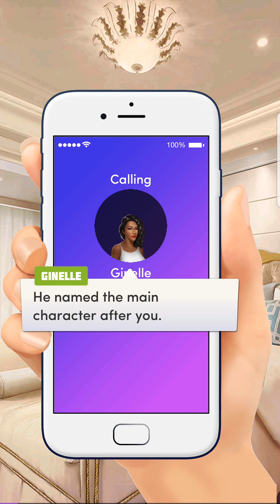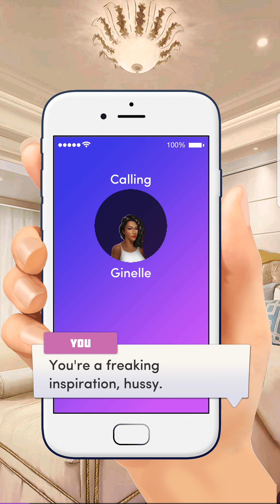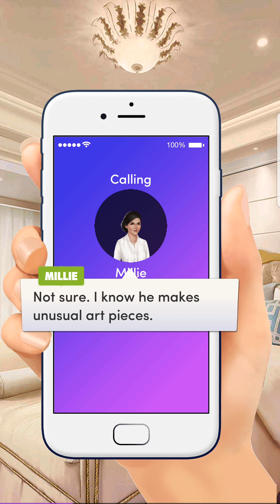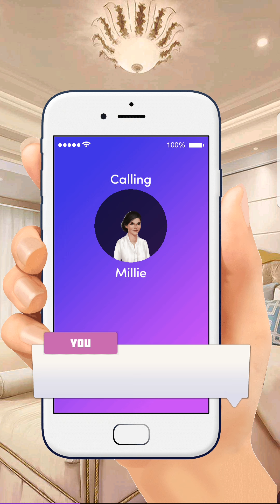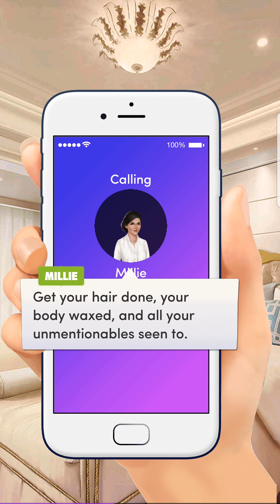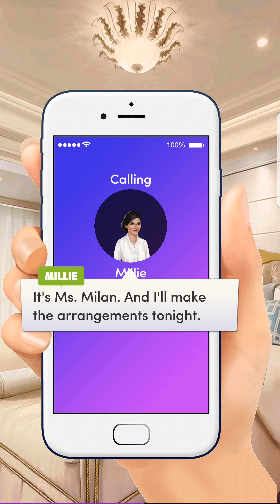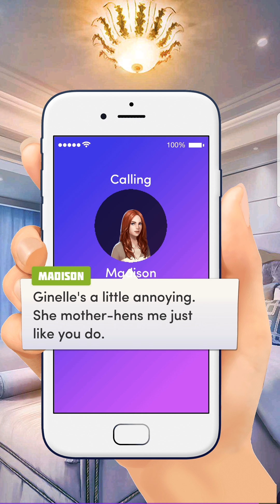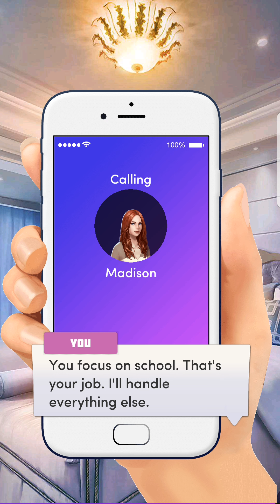🔥 Chapters Interactive : Calendar Girl | Chapter #7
CHAPTER #7 | Chapters Interactive Stories: Calendar Girl